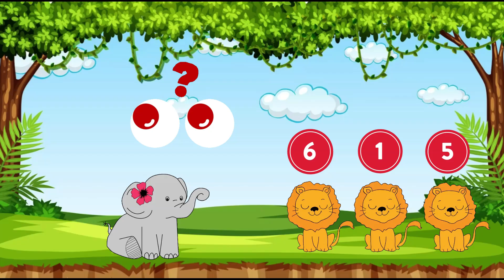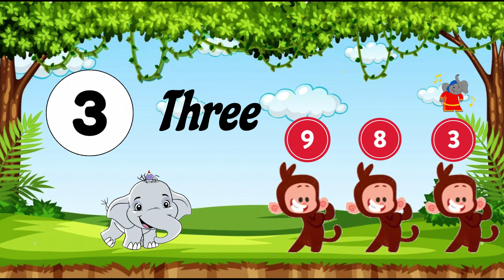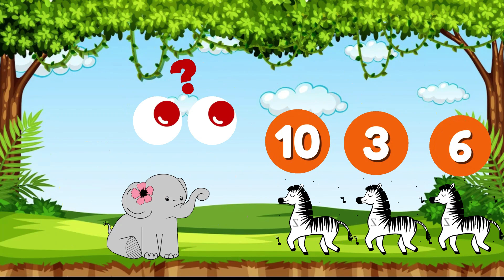Part1/Learn numbers from 1-10/Counting1 to 10/learn counting from 1-100 for kids/One to Ten for kids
Dive into the joy of numbers with Luna and Ellie! From 1 to 100, it's a delightful journey of laughter and learning.  Each video teaches counting from 1-10, 11-20, 21-30, 31-40, 41-50, 51-60, 61-70, 71-80, 81-90, 91-100.Counting becomes an adventure, making every number magical for kids!